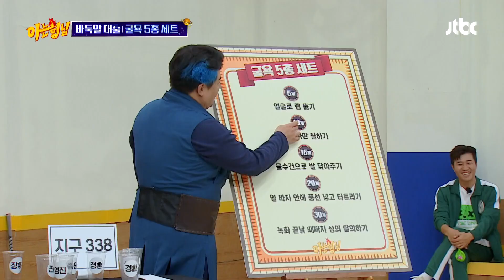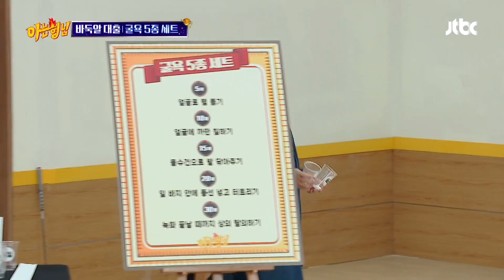뚫리지 않는 국산(?) 랩에 새겨진 슬리피 자화상ㅋㅋㅋ 아는 형님 339회 | JTBC 220702 방송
뚫리지 않는 국산(?) 랩에 새겨진 슬리피 자화상ㅋㅋㅋ